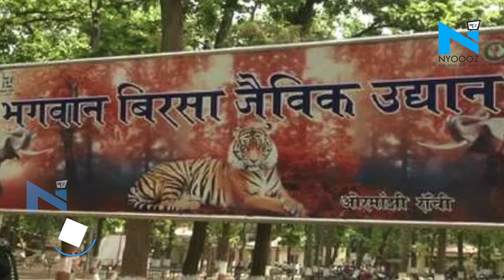Ranchi: बिरसा जैविक उद्यान में हुआ बड़ा हादसा, बाड़े में गिरे युवक को बाघिन ने बनाया अपना शिकार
रांची के ओरमांझी में स्थित बिरसा जैविक उद्यान में बाघिन ने एक युवक ने अपना शिकार बना लिया है... दरअसल, पार्क घूमने के दौरान एक युवक बाघिन के बाड़े में गिर गिया. जिसके बाद बाघिन ने 30 साल के युवक को मार डाला.